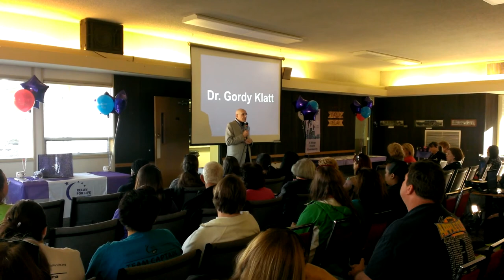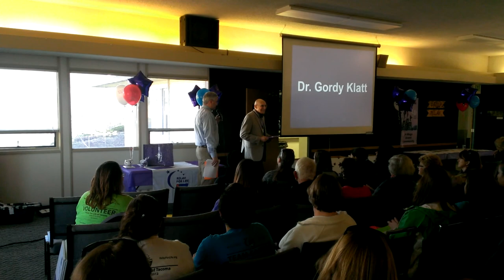Dr. Gordy Klatt Relay For Life of Tacoma April Team's Meeting